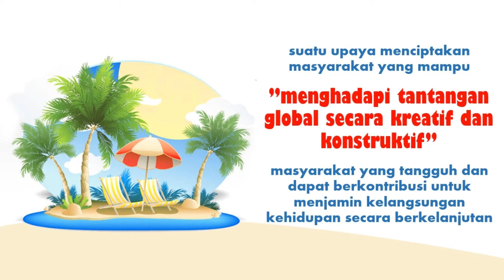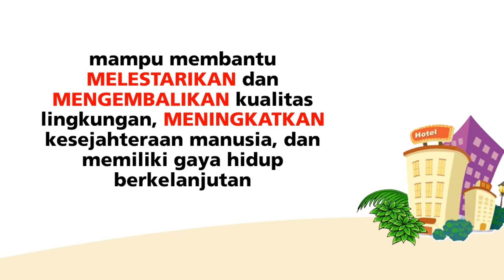Wujudkan Pendidikan Berkualitas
Pendidikan untuk Pembangunan Berkelanjutan (ESD) adalah pendorong utama untuk pencapaian pembangunan berkelanjutan. Mari wujudkan pendidikan yang berkualitas di Indonesia untuk menciptakan pembangunan berkelanjutan.